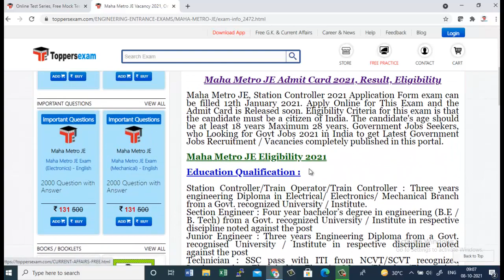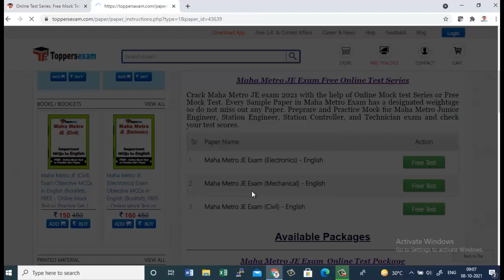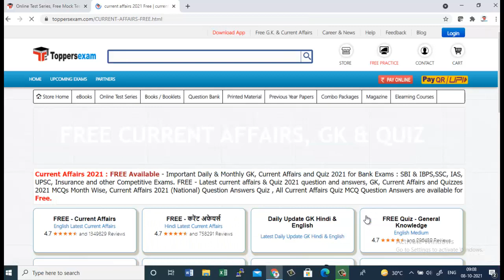MAHA METRO JE 2021, Free Online Test Series, Printed Materials, Update Syllabus, Important Questions